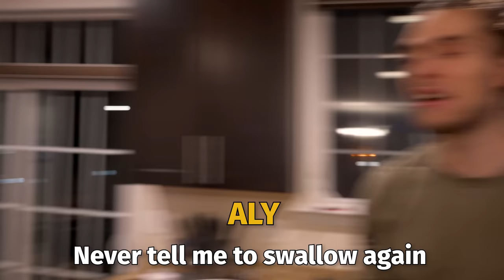College Girl Sent to Military Bootcamp for 24 Hours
Would you try an MRE?

I’m a 26 year old dude creating a show about my crazy family & friends:

Follow The Walsh Family:
Devorah(girlfriend): @devorahlazar
Kennedy(sister): @kennedyclairewalsh
Claudia(sister): @cllaaaudiaa
Jen(mom): @jenthebodypainter
Papa Walsh(dad): @papawalsh7
Cory(friend): @corywolberg
Nick(friend): @nickzhurav
Aly(manager): @alysonkatz
Alex(brother): @alexspinnichio
Rachel(friend): @rachelnk
Julie(friend): @julianawinters
Marley(videographer): @marleygambrill